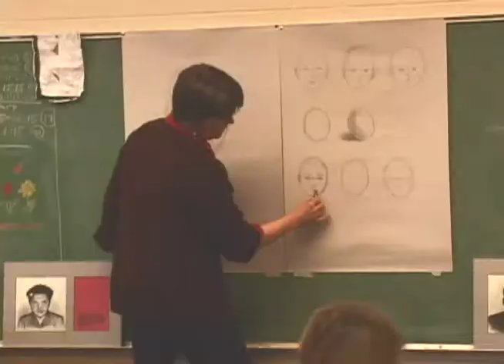The Friends School of Portland.mov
The Head of Friends School of Portland, James Grumbach, discusses new arts program.